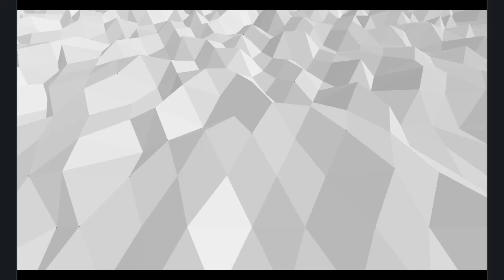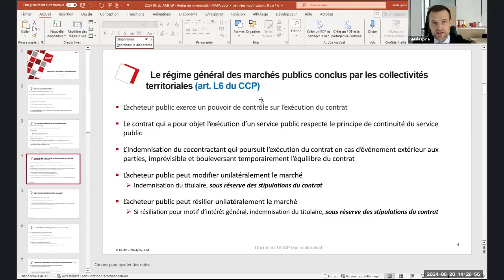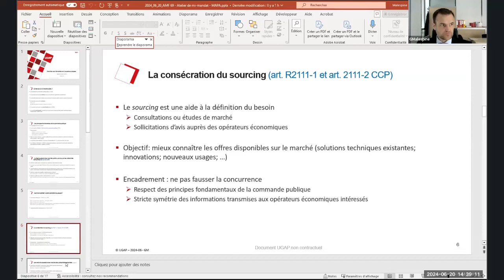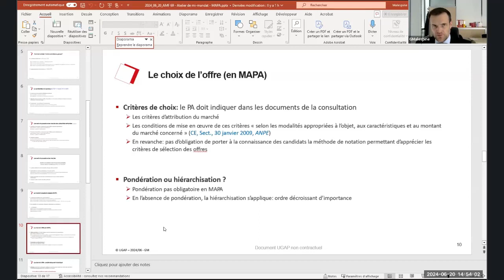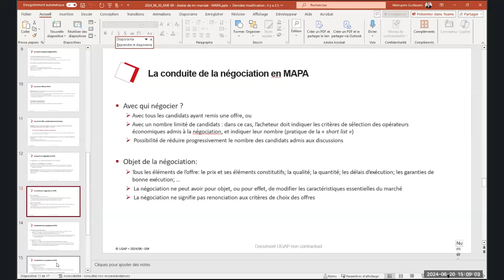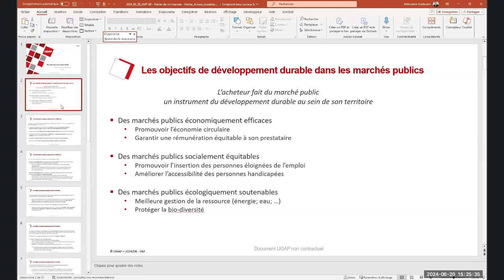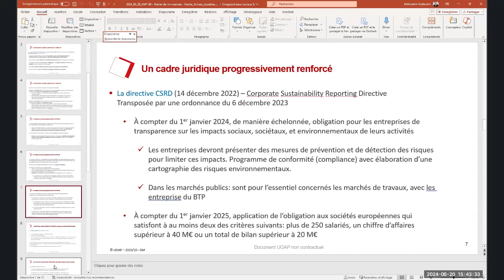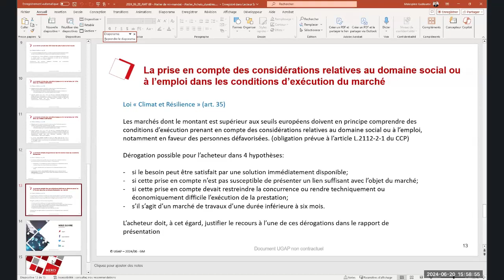Ateliers de mi mandat AMF 69 Marchés publics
Enregistrement du 20 juin 2024